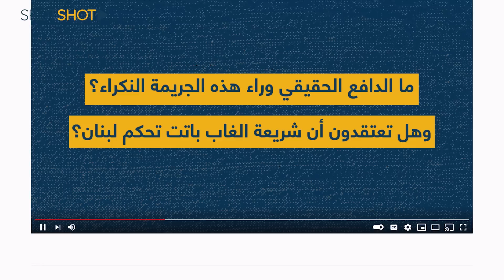قتل زوجته ووالدتها ثم إنتحر... معلومات تكشف للمرة الأولى عن جريمة جزين!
استفاق اهالي جزين صباح اليوم الخميس على أصوات طلقات نارية, ليكتشفوا بعد قليل جريمة مروعة ذهب ضحيتها 3 اشخاص من سكان البلدة.
من اطلق هذه الرصاصات وماذا حصل?

"سبوت شوت" زار مكان الجريمة وتحدث الى الجيران والاقرباء وعاد اليكم بهذه التفاصيل.

تابعوا التقرير.